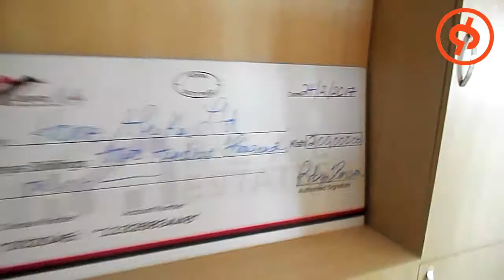Funk In Nairobi: Robyn Emerson of Legacy Realty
A vlog on what's fun, fantastic and funky in Nairobi.

Hosted by Denise Gordon aka The Funky Diva Dee.
DoP: Ouma Malcolm aka Gambino